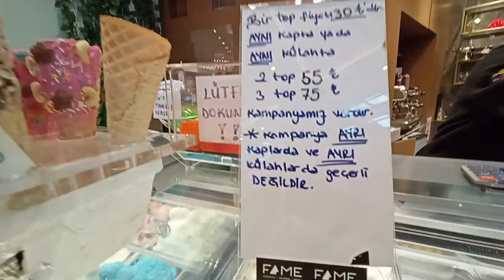Fame Chocolate Hiltown AVM de muhteşem çikolatalar